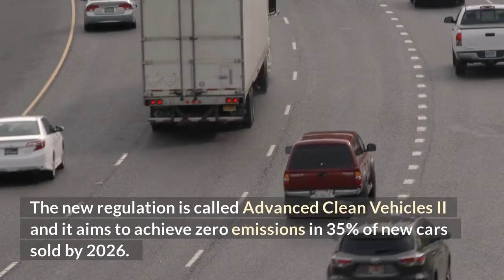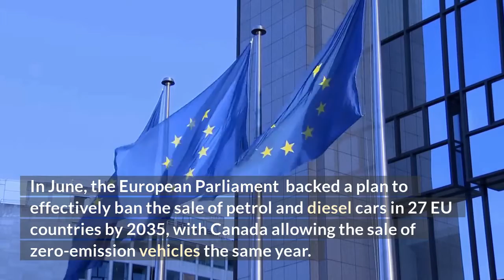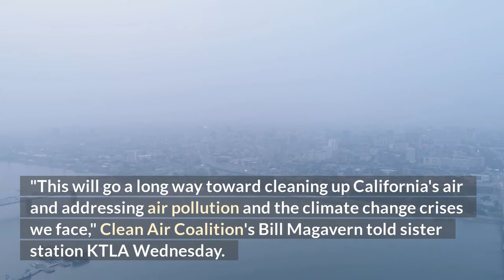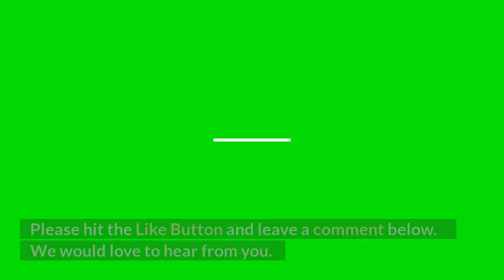California Ends Gas Cars!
The California Air Resources Board voted on Thursday to pass sweeping regulations requiring all new vehicles sold in the most populous U.S. state to be electric or plug-in hybrids by 2035.
The new regulation is called Advanced Clean Vehicles II and it aims to achieve zero emissions in 35% of new cars sold by 2026.
California will ban the sale of gasoline powered cars after 2035.
This move could bring about the end of gasoline-powered vehicles.
This decision establishes the world's strictest electric vehicle conversion regulations for the most populous state in the United States.
This video takes a closer look at this landmark new regulation.